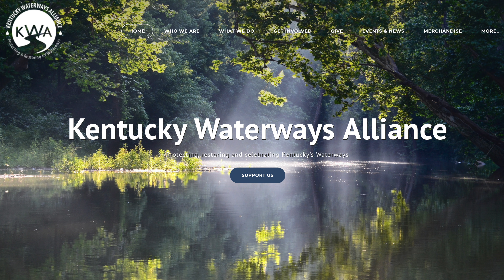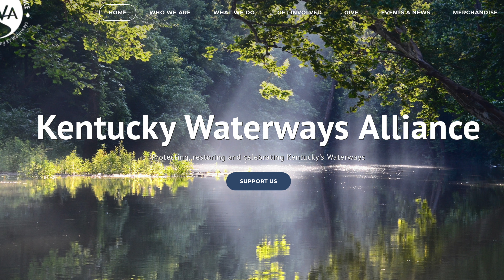EATING FISH- The One Thing No One Talks About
Ryan DeLong , known as RHINOjoe  creates fishing and outdoor videos on youtube and other social platforms.  Ryan made his home base in Kentucky where the majority of his adventures. RHINOjoe Outdoors provides fishing tips and techniques for mostly largemouth bass, smallmouth bass, and spotted bass. Ryan also fishes for other species of freshwater fish too! Ryan enjoys living his motto "Get Outside and Do Something Awesome!" Ryan also enjoys other outdoor activities where he will vlog and document also.

✅KAYAKS
Native Slayer Max Propel 12.5 (SOLD)-
Perception Outlaw 11.5 (SOLD)

✅ACCESSORIES
Hemostat Pliers
Stainless steel Pliers

✅FISHING CLOTHING
Sun shirt
Sun Gloves
Water Shoes
NRS Boots
Personal Flotation Device

Roto grips (paddle holder and atop the pedal drive)
Fish Grips
Fishing Braid Scissors
The Kayak wheels/cart – Native Sidekick
Upgraded Tires
Paddle (250 cm)
Kayak Crate
Kayak American Flag (Safety Flag)

✅ELECTRONICS
Humminbird Helix 10 Mega Side Imaging
Humminbird RAM Mount
Yakattack Bolt Kit to mount RAM Ball onto Kayak Rail
Fish Finder Battery (30ah Lithium)

✅CAMERAS
Mavic Mini 2
Canon M6 Mark ii
M6 Mark ii cage
Shotgun Mic
Other Shotgun Mic
Chesty Harness
Action Hat
DJI Osmo Action (I use 3 of them)
DJI Osmo External Audio Adapter
DJI Osmo Cold shoe case
Purple Panda Lav Mic (On Chesty camera)
Memory Cards
External Power pack for Chesty
USB C Long Cable

✅AUDIBLE
***Audiobooks are one way I try to develop myself and my mind on the go by listening to great content.
Audible Plus
Audible Premium Plus
** Check Out "Cant Hurt Me" by David Goggins
**Check Out "The Comfort Crisis" by Michael Easter
**Check Out "YouTube Secrets" by Sean Cannell & Benji Travis